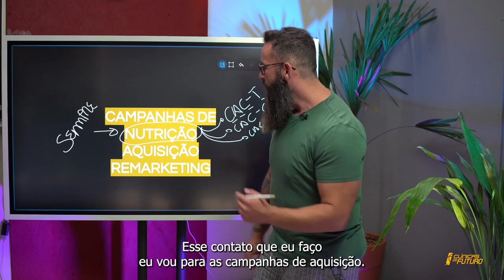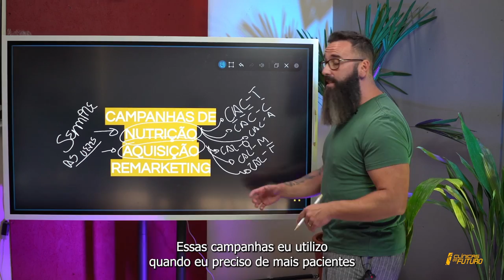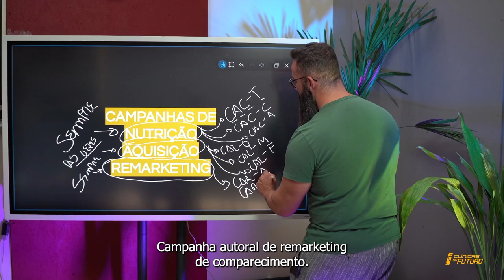3 Campanhas que todo dentista deve ter no instagram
3 Campanhas para fazer  no Instagram e ter seus pacientes particulares.

Também conto nesse vídeo os 3 tipos de pacientes que existem no Instagram, para que você possa identificar qual tipo você quer atrair e qual campanha utilizar.

E as 3 campanhas que você deveria apostar no seu Insta:
Nutrição
Aquisição
Remarketing

São campanhas que eu uso sempre e estão SEMPRE rodando no meu instagram.

Falaremos mais sobre campanhas para Instagram, Facebook, Youtube e Google dentro da Mentoria Viver de Implante.

ÚLTIMAS VAGAS PARA O PROCESSO SELETIVO